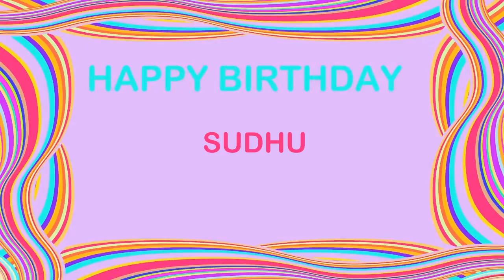Sudhu Birthday Postcards & Postales